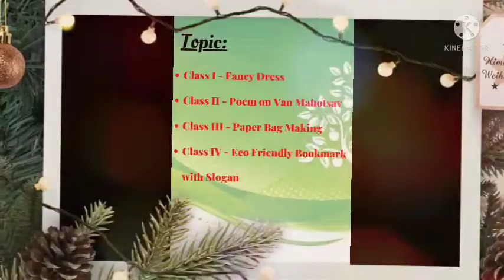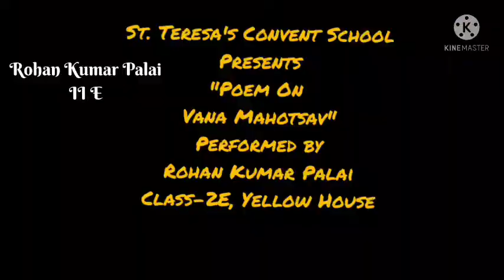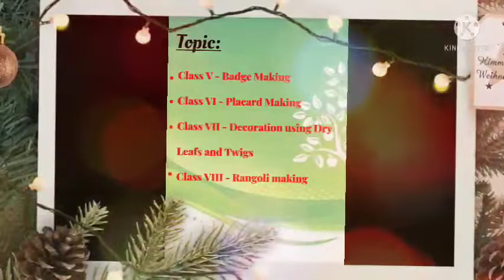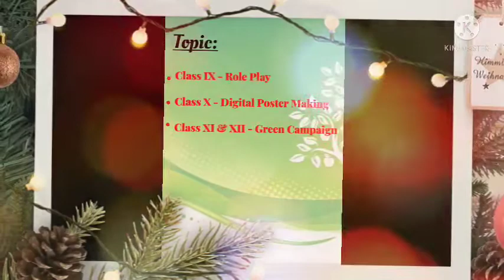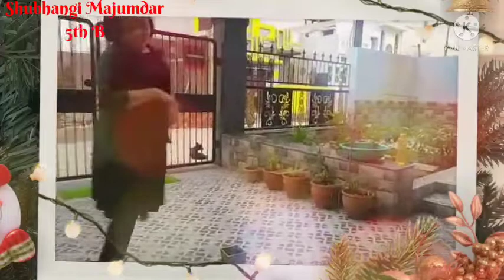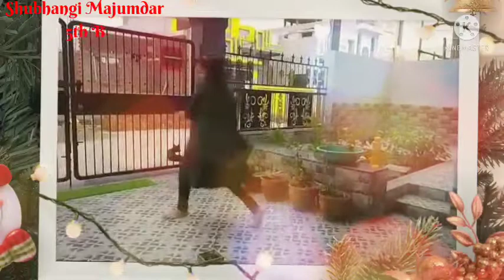Celebrating Van Mahotsav by St Teresa's Convent School, Raigarh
Van Mahotsav or Forest Festival is an annual tree-planting festival celebrated in the month of July in which thousands of trees are planted all over the country. Van Mahotsav week is celebrated from 1 July to 7 July to spread awareness of forest conservation and to save the environment.

Trees and forests play a very crucial role in maintaining an ecological balance and providing oxygen to human beings on the planet. The Van Mahotsav week is a reminder that we must protect forests and stop deforestation and practice the 3R rule- Reduce, reuse and recycle.

During this week, one can find children and elders planting saplings and taking part in the plantation drive to raise awareness about the importance of trees.